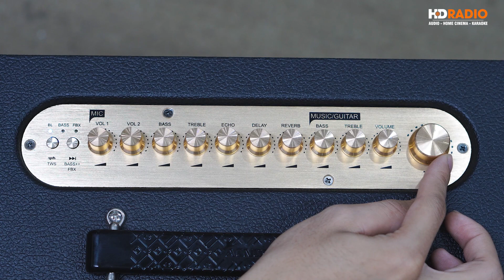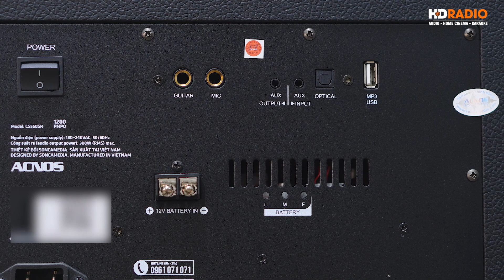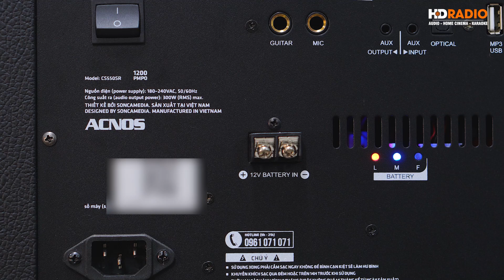Loa ACNOS CS550SR Có Thêm Tính Năng Gì Đặc Biệt ? Xem Ngay Nhé !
𝐋𝐨𝐚 𝐃𝐢 Đ𝐨̣̂𝐧𝐠 𝐀𝐂𝐍𝐎𝐒 𝐂𝐒𝟓𝟓𝟎𝐒𝐑 là bản nâng cấp dựa trên mẫu loa Acnos CS550 thành công trước đó.

Hội tụ đầy đủ những tính năng của một dàn karaoke nhỏ gọn với phong cách tối giản nhưng sang trọng, mức công suất ấn tượng, Boost Bass cực đỉnh, khả năng kết nối linh hoạt...

✔️ Loại: Loa karaoke di động
✔️ Cấu tạo: 4 loa Full x 165 mm và 6 loa tweeter
✔️ Công suất RMS / PMPO: 300W / 1200W
✔️ Điện áp: 180 ~ 240 VAC/ 50 Hz
✔️ Kết nối không dây: Bluetooth 5.0
✔️ Đầu nối: MP3 USB, LINE IN, GUITAR, OPTICAL và Nguồn AC
✔️ Kích thước loa (Rộng x Cao x Sâu): 465 x 510 x 260 mm
G̵i̵á̵ ̵c̵ũ̵:̵ ̵1̵2̵.̵9̵0̵0̵.̵0̵0̵0̵đ̵
💰 𝐆𝐢𝐚́ 𝐛𝐚́𝐧: 𝟖.𝟔𝟗𝟎.𝟎𝟎𝟎đ